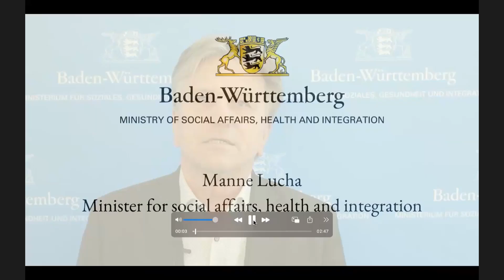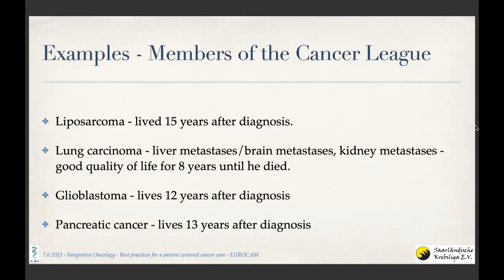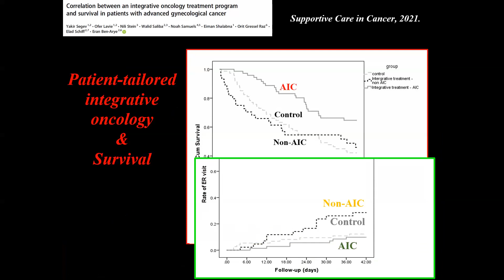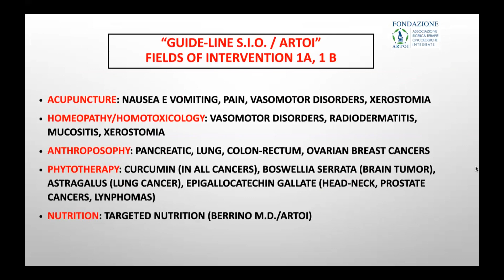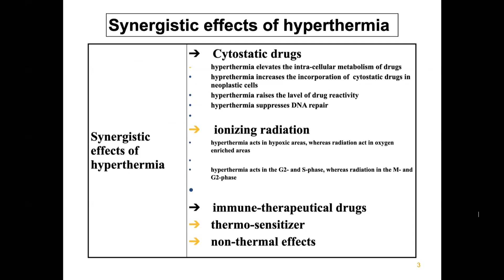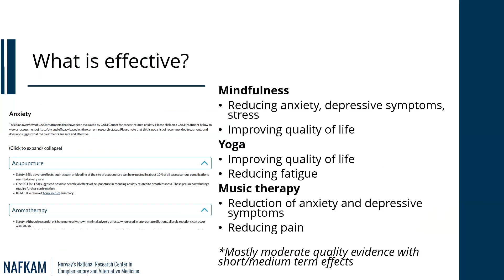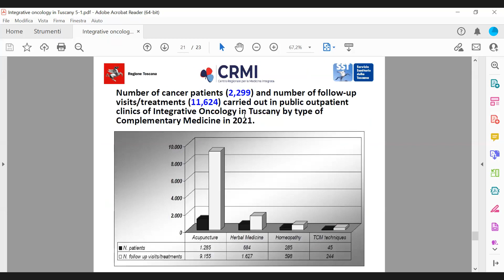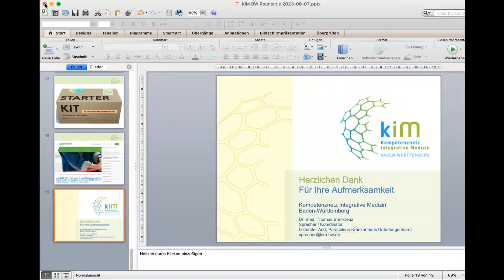Breakfast Roundtable on Integrative Oncology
Best practices for a patient centered cancer care

Hosted by MEP Manuela Ripa on behalf of the MEP Interest Group on Integrative Medicine and Health